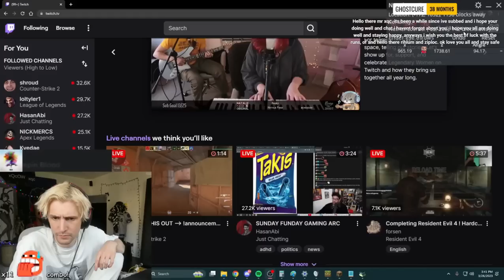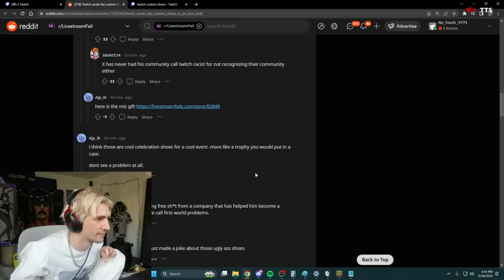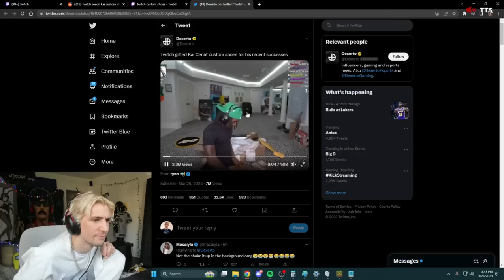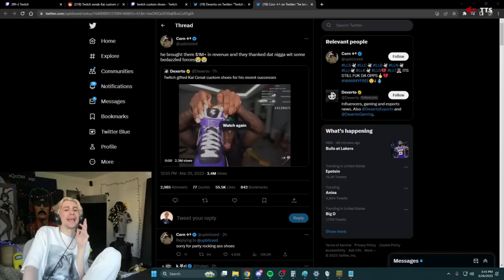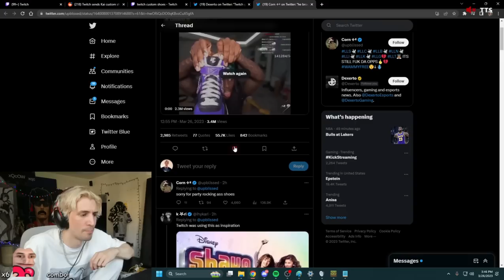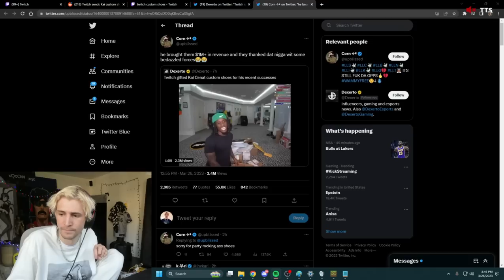xQc take on kai gift from twitch